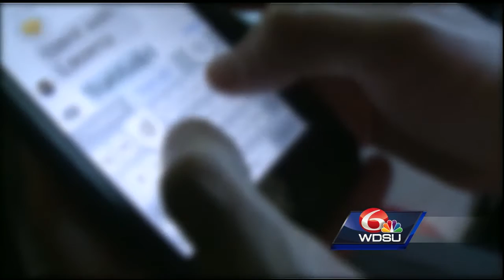Community calls for JP President's resignation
Numerous citizens and community groups are calling for the resignation of Jefferson Parish President Mike Yenni, amid what they say is a texting scandal involving a male teenager.